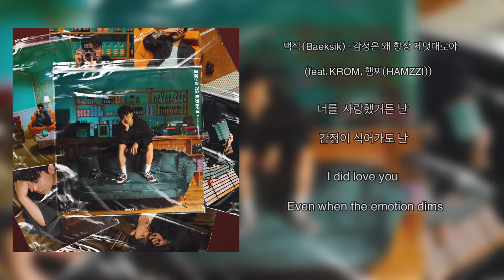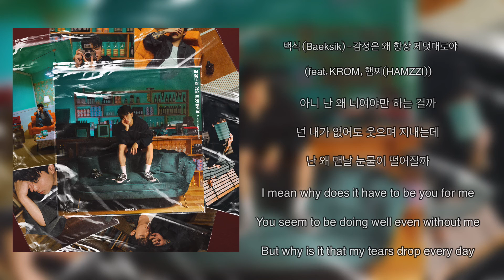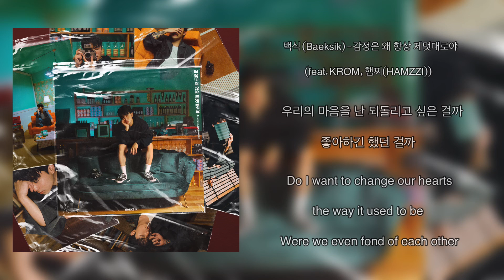백식(Baeksik)-감정은 왜 항상 제멋대로야(ft. KROM,햄찌(HAMZZI))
모든 음원 사이트에서 들으실수 있습니다🍀